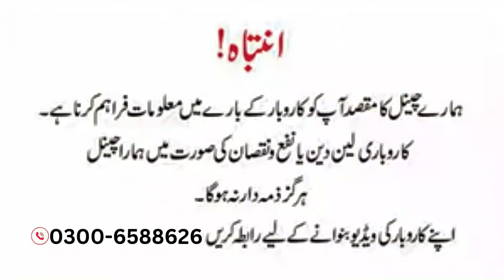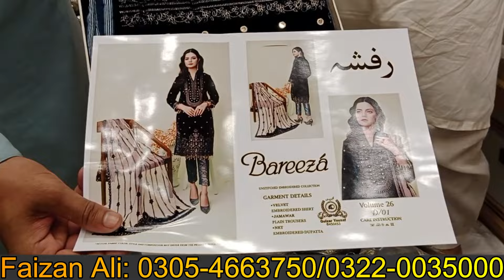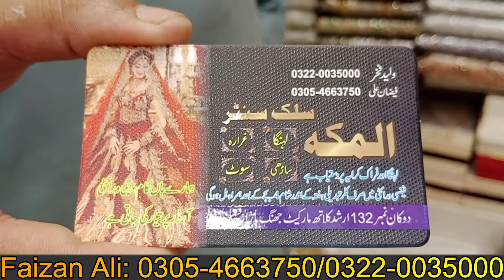Wedding Bridal Dresses Special Offer | Ladies Fancy Suits Wholesale Price | Arshad Market Faisalabad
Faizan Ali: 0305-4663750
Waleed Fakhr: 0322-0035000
Shop Num: 132 Arshad Cloth Market, Faisalabad.

*𒊹︎︎︎Snack Video*

*IGNORE Tags*